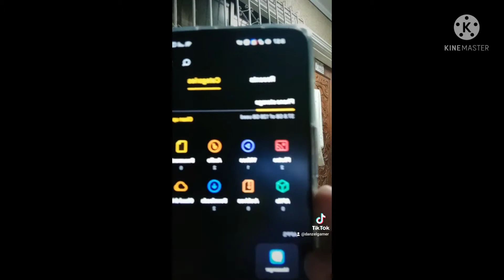Why I Haven't Been Uploading On Youtube, Here Is Why.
What is up DG Squad and Welcome back To A Brand New Video And Today In This DG Video Im Gonna Tell You Guys Where Have I've Been So Let's Go!!!

Real Boy X : He Does Not Have A Youtube Channel Yet But Stay Tune For That.

GAMER ON!

                        DG SQUAD!!!